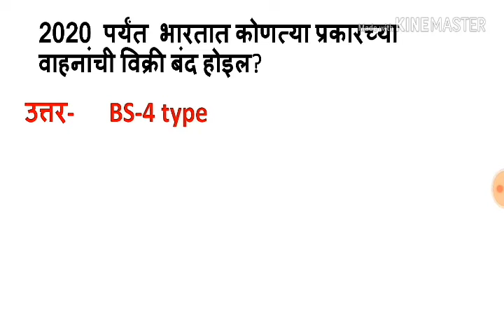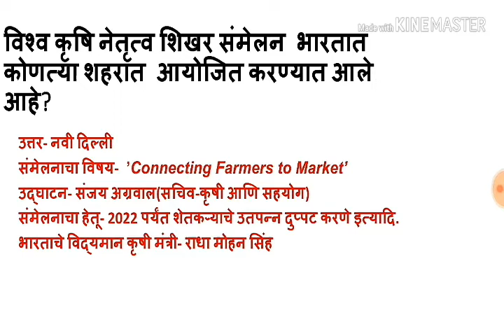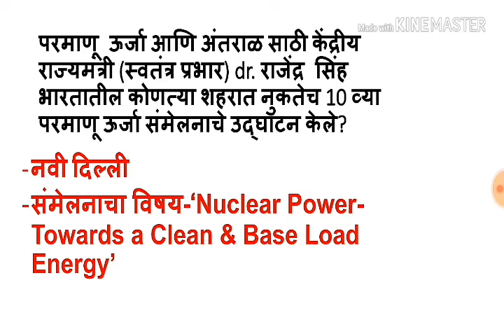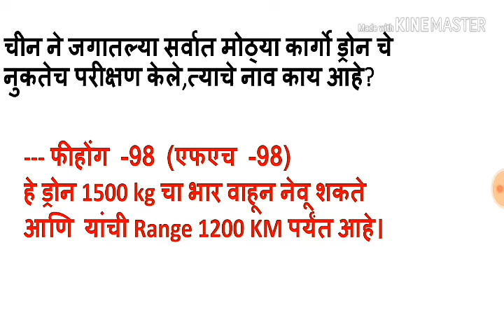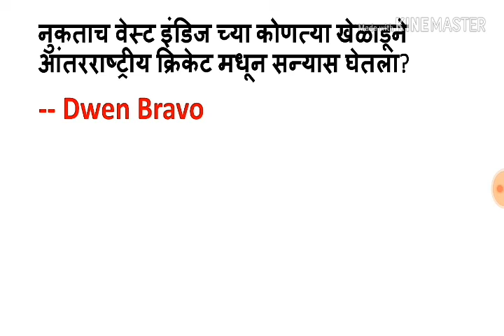25 ऑक्टोबर 2018 करंट अफेअर्स।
25 October 2018 current affairs